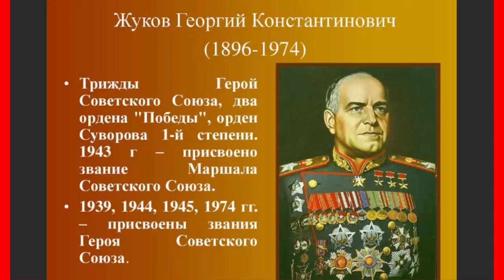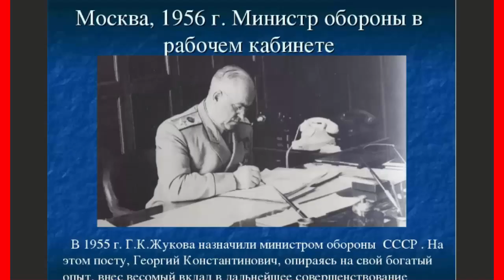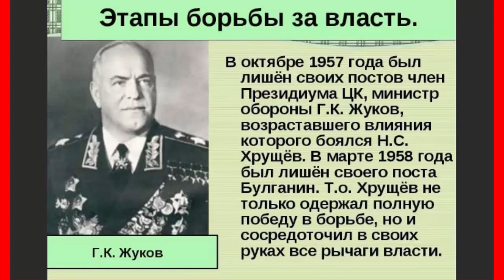Сенсационные ПОДРОБНОСТИ! Маршал ЖУКОВ реабилитировал репрессированных военных!